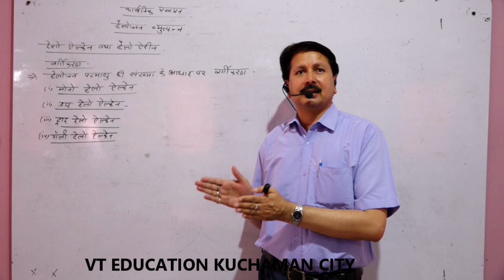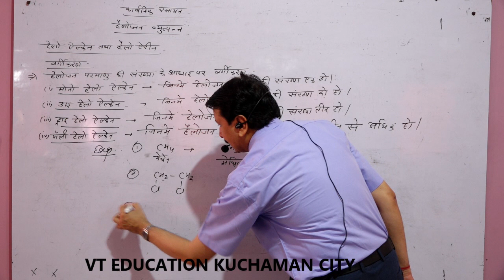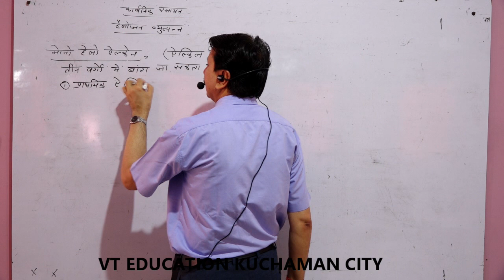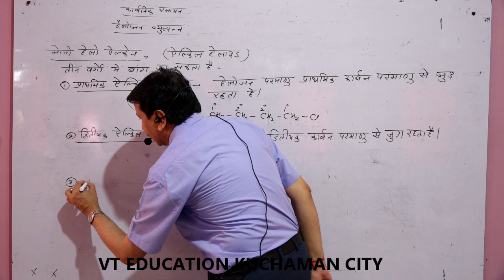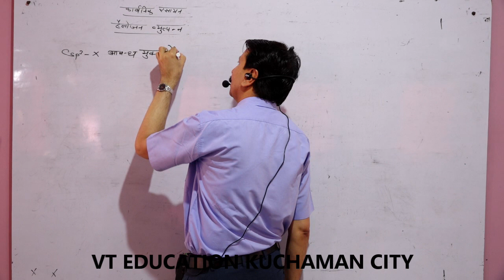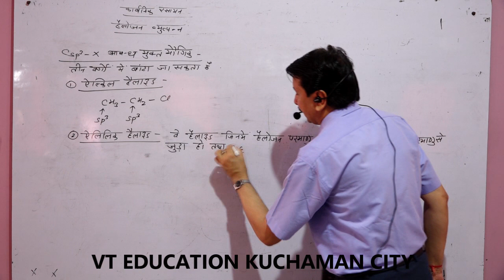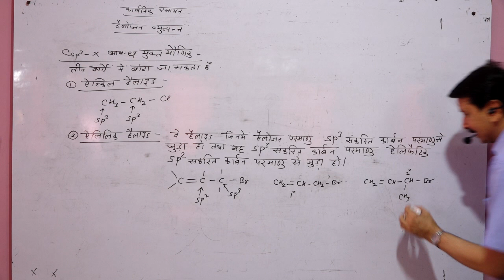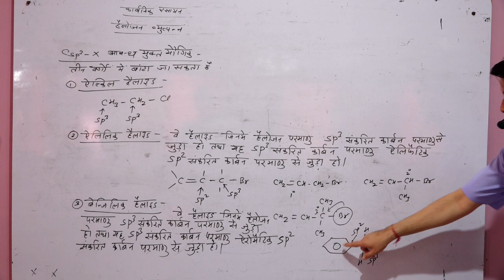हेलोजन व्युत्पन क्लास 12 पार्ट - 2